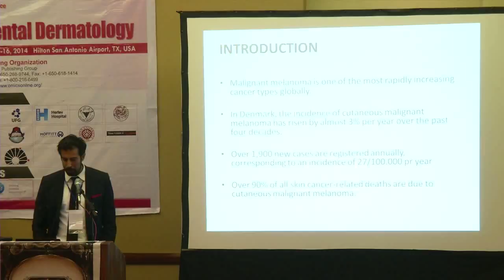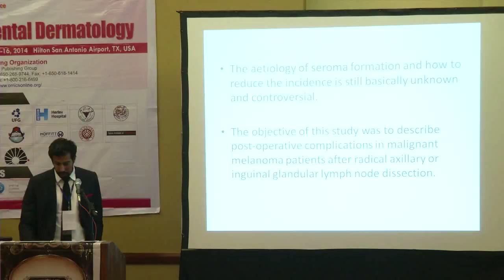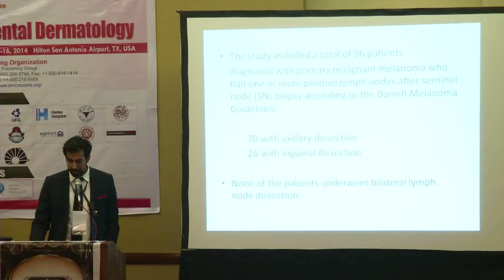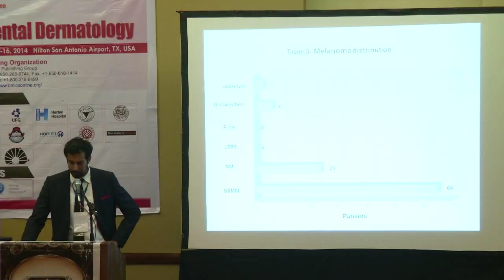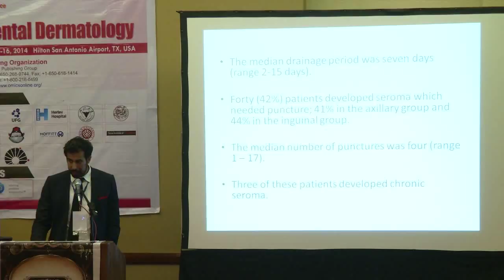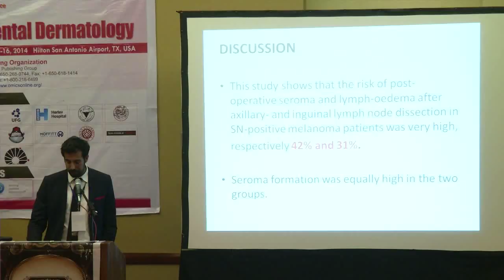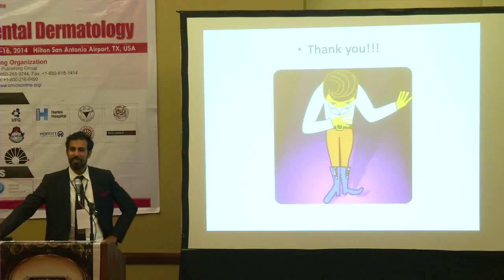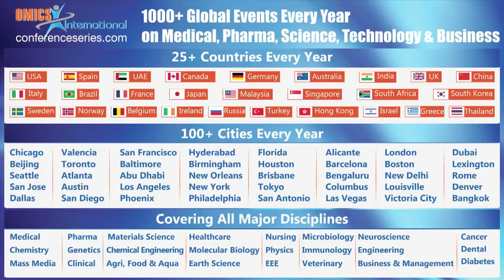Ul-Mulk J | Herlev University Hospital | Denmark | Dermatology 2014 | OMICS International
Title: Lymph node dissection in patients with malignant melanoma is associated with high risk of morbidity
4th International Conference on Clinical & Experimental Dermatology
April 14-16, 2014 San Antonio, USA

Abstract
Introduction: Malignant melanoma is one of the most rapidly increasing cancer types globally. Patients with a melanoma 1 mm in Breslow thickness are offered sentinel node (SN) biopsy and subsequent radical lymph node dissection if the biopsy is positive. The objective in the present paper was to describe post-operative complications in this group of patients. A standard operation and drainage regime was used.
Materials and Methods: This was a retrospective study based on 96 consecutive SN-positive patients with primary cutaneous malignant melanoma who underwent subsequent radical axillary or inguinal lymph node dissection.
Results: In all, 57 patients were male and 39 female. A total of 71 had an axillary and 25 an inguinal operation. The median drainage period was seven days (2-15 days). Forty patients developed seroma which needed puncture; three of these cases were chronic, there was no difference between the two groups. Seroma puncture was only associated with infection in the inguinal group (p = 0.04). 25% in the axillary group were diagnosed with lymph oedema after three months versus 48% in the inguinal group (p = 0.04). A body mass index? 25 kg/m2 was associated with a slight, but non-significant increase in complications (p = 0.08). No association was found for smoking or co-morbidity.
Conclusion: Patients undergoing axillary or inguinal lymph node dissection experience a significant number of complications, especially seroma and lymph oedema. Long-term complications are severe and can profoundly impact the patient's quality of life.
 Biography
Ul-Mulk finished his medical degree in 2007 from Copenhagen Medical University. He is now a third year resident in Plastic Surgery, Reconstruction and Burns at Copenhagen University Hospital. He has published several papers and at the moment & is doing a study about "Breast reconstruction in Denmark in the periode 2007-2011, the frequency and methods". His interests are Head and Neck Reconstruction, cranio-facial surgery and melanoma.